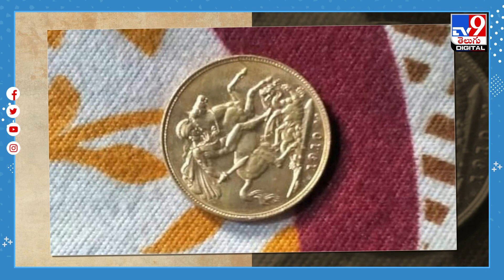టాయిలెట్‌ కోసం గుంత తవ్వగా బయటపడ్డ నిధి ..! ఆ తర్వాత ఏం జరిగిందంటే..? - TV9